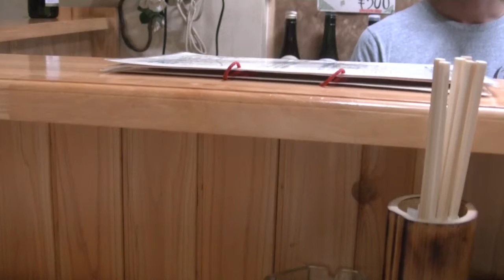居酒屋ひいらぎ東京から嫁いだ奥さん カラオケスナックちえみ 雲海村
居酒屋ひいらぎ　東京から嫁いだ奥さん　人吉の旦那どこが良かったのか　カラオケスナックちえみ　雲海の相良村紹介　寂しい井叔母ちゃんの会話　リサーチアンドデザイン